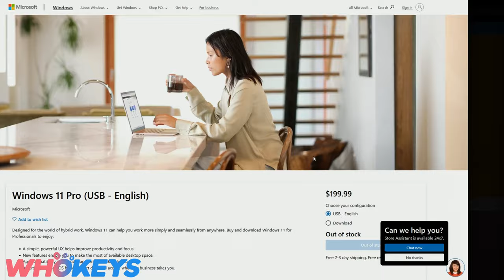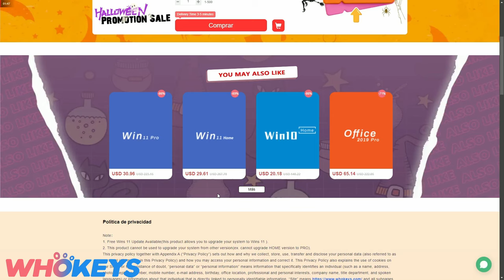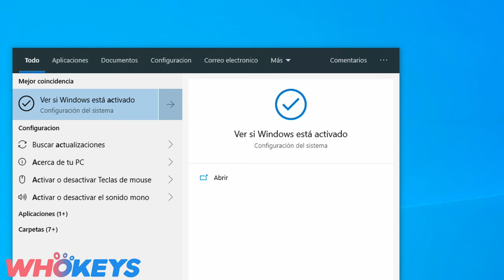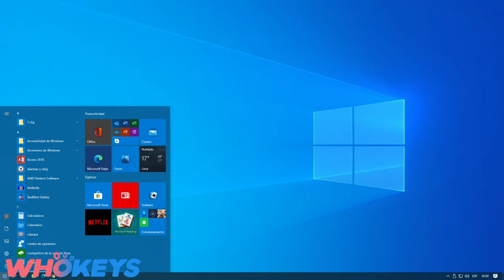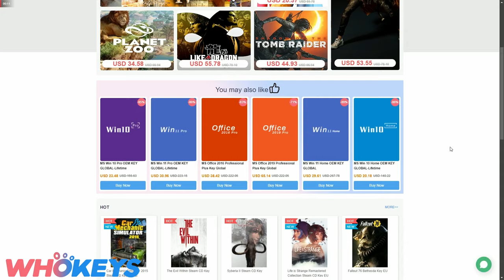Como tener WINDOWS 10 ORIGINAL DE POR VIDA!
𓀞𓀟𓀠𓀡𓀢𓀣𓀤𓀥𓀦𓀧𓀨𓀩𓀪𓀫𓀬𓀀𓀞𓀟𓀠𓀡𓀢𓀣𓀤𓀥𓀦𓀧𓀨𓀩𓀪𓀫𓀬𓀀